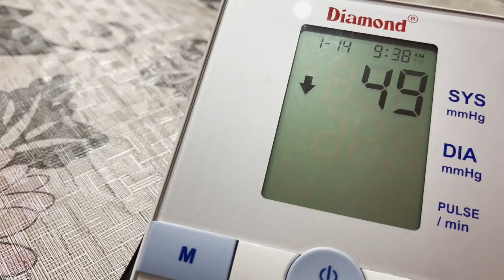Ultrasound Report में ऐसा क्या आया जो हम सभी उदास हो गए … ☹️☹️☹️